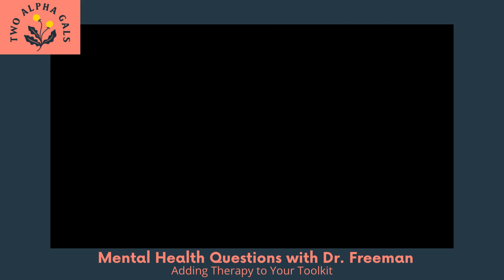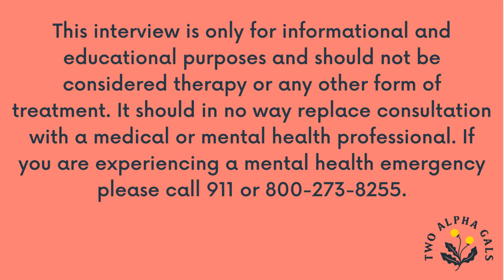Mental Health and Alpha-Gal Syndrome with Dr. Paige Freeman: Adding Therapy to Your Toolkit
Dr. Paige Freeman explores common mental health questions about living with alpha-gal syndrome and other food allergies.